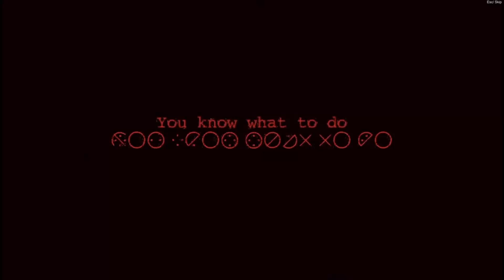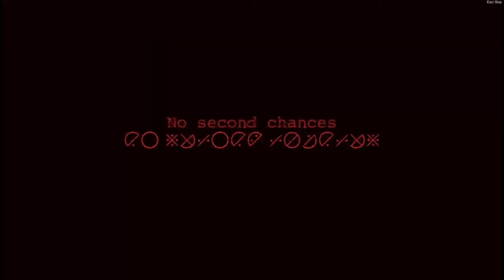[V.A - Proxy] - Fan voice acting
Just a fan voice acting that me and my friend did for fun :)

- Editing and S-105 (sen) voice: Me
- Evil voice and S-104 (sin) voice: @demopups3992

- All sound effects used belong to their respective creators and owners.

S-104 (sin) art used in the thumbnail by: @dragonroilz

- Songs:
Crysis 2 - Epilogue (by Hans Zimmer)
Crysis 3 - New York Memories (by Borislav Slavov)
WE DESERVE BETTER - V.A Proxy Inspired Music (by UV Phoenix)

- Game: V.A Proxy